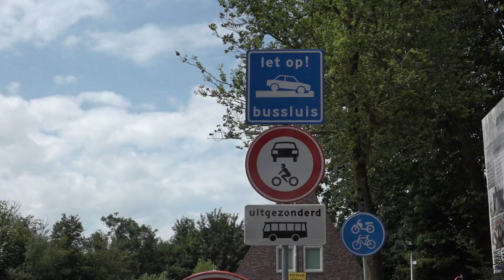Rechter fluit gemeente terug: Besluit bussluis Bovenkerk onrechtmatig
Opnieuw heeft het Amstelveense College van B en W een rechtszaak verloren. Deze keer heeft de Rechtbank Amsterdam beslist dat het gemeentebestuur begin vorig jaar niet zorgvuldig heeft gehandeld bij het nemen van een besluit over het aanleggen van de bussluis in de Noorddammerlaan ter hoogte van de bocht naar de Legmeerdijk. De rechter heeft dit besluit daarom deze week vernietigd.